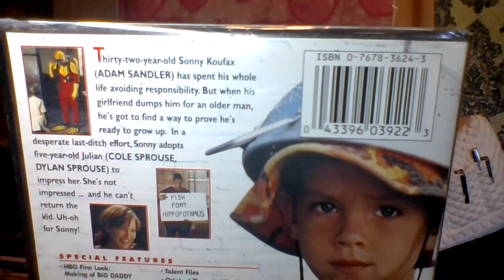Dandyland video 5/9/24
check out what I'm watching